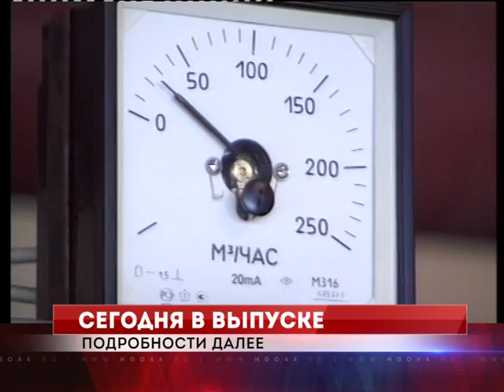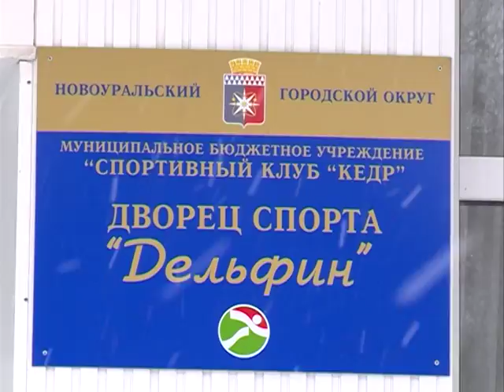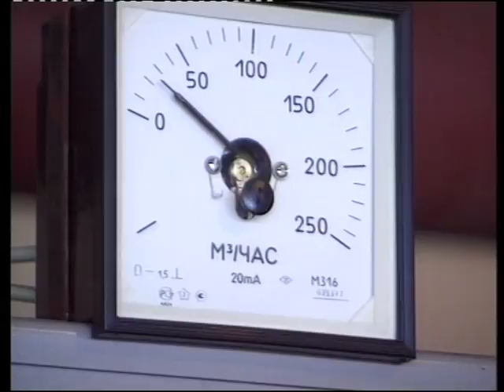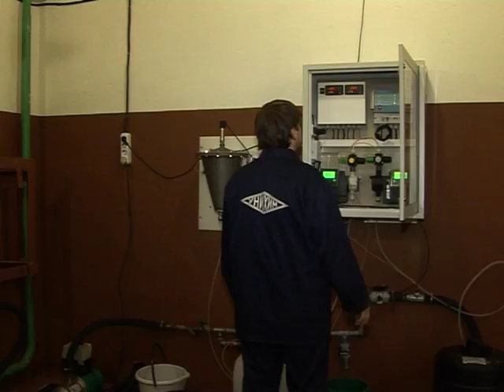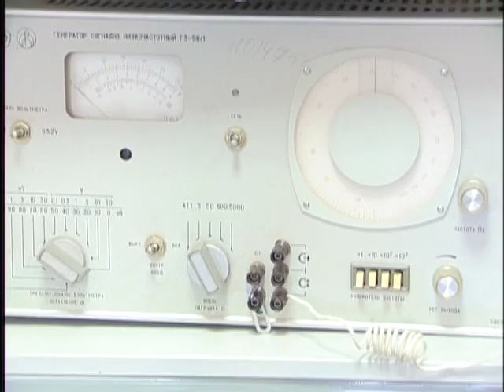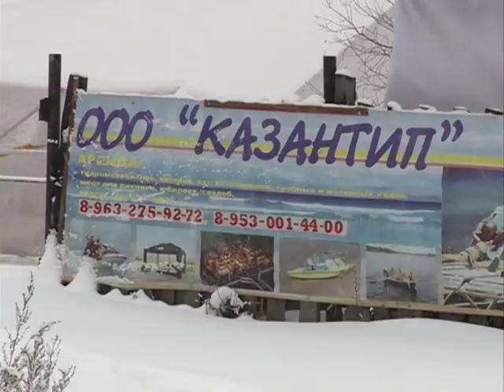"Объектив" от 16 января 2015 г.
81 год Свердловской области.
Первое заседание молодежной Думы НГО.
Приоритетные мероприятия социального проекта "Делаем для города".
Экскурсии для школьников на предприятия сферы ЖКХ.
В центральной публичной библиотеке открылась новая выставка.
Подготовка купелей к празднику Крещения Господня.